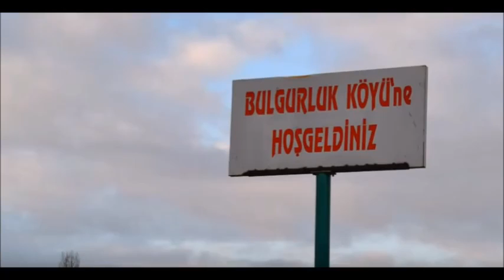Konya Kulu'nun Türkmen Köyü Kömüşini hakkında ilginç bilgiler ! ( Anadolu'daki Türkmenler )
Aslını hiçbir zaman kaybetmemiş Türkmen Köyü Kömüşini Hakkında bilgiler .